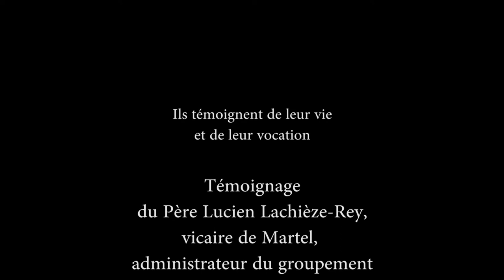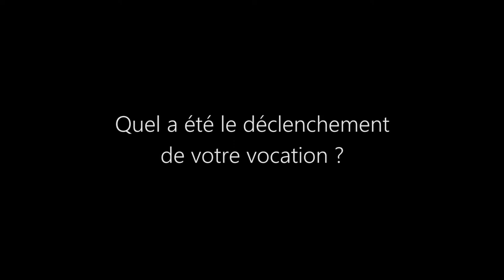Témoignage du Père Lucien Lachièze-Rey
Année des vocations avec le bienheureux Alain de Solminihac : "Ils témoignent de leur vie et de leur vocation".
Témoignage du père Lucien Lachièze-Rey, vicaire de Martel, administrateur du groupement de Cressensac.
Diocèse de Cahors / Décembre 2017